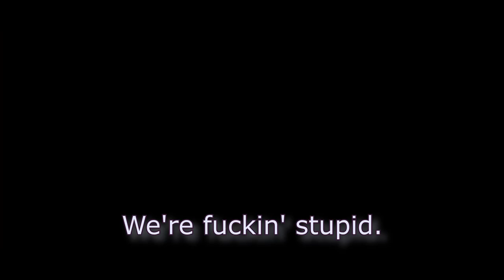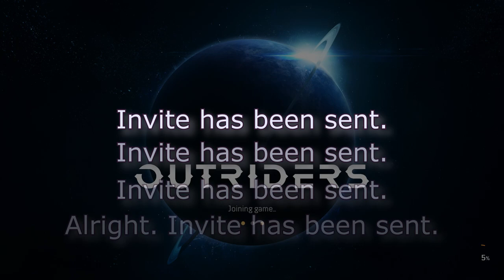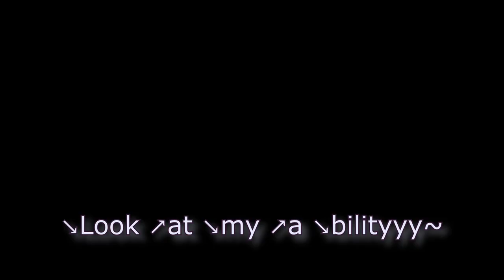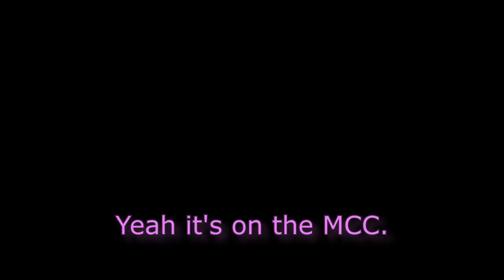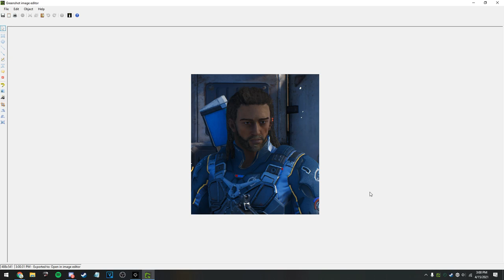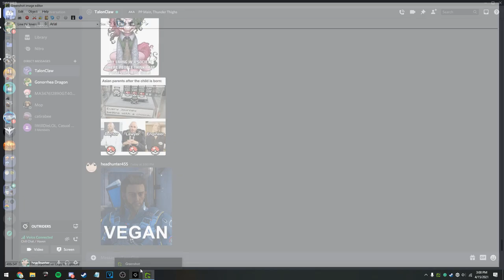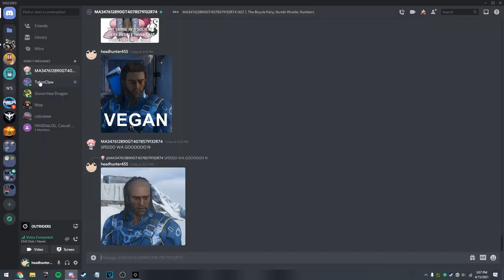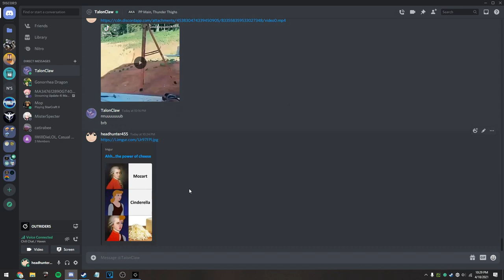[Outriders] but my mic wasn't recorded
I've since fixed it. I think. Shadowplay just didn't have my mic selected, which sucked lol

(This footage was from 4/12/21 to 4/22/21
I know, I work fast 😌)